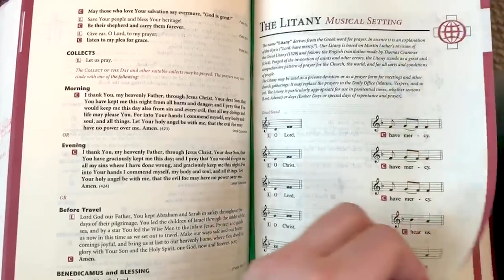The [Great] Litany: Excellent to Pray during Lent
Stuck on what to do for Lent? Well, you may want to try praying the Litany each day. In this episode I talk about this wonderful prayer, and suggest reasons why it may be great to pray during Lent.